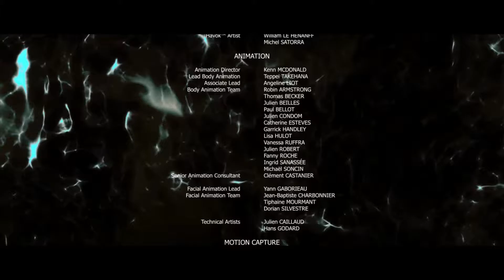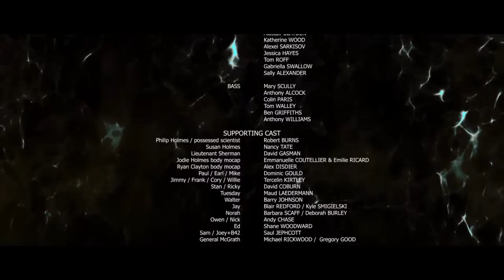Beyond two Souls PS4 #23